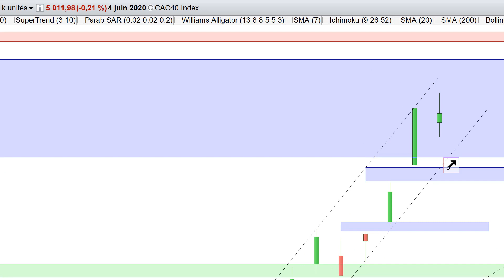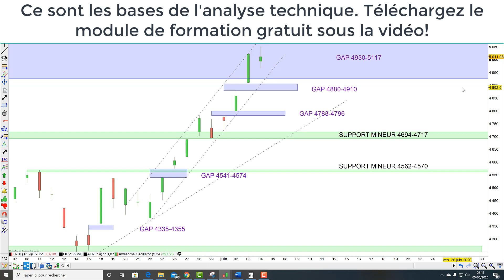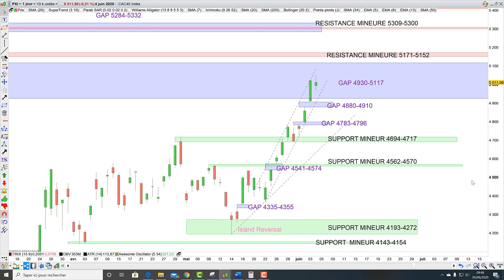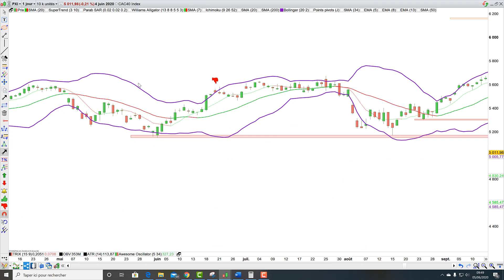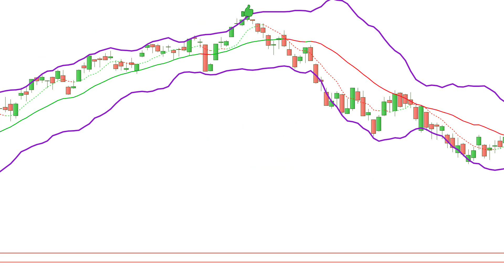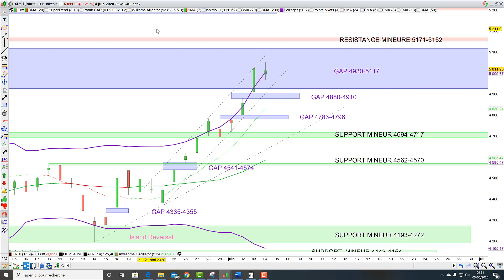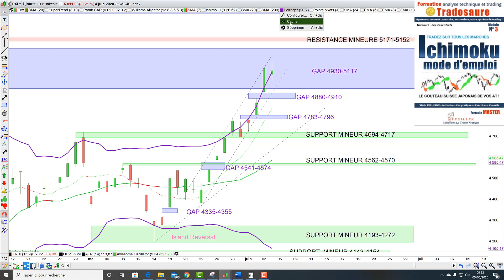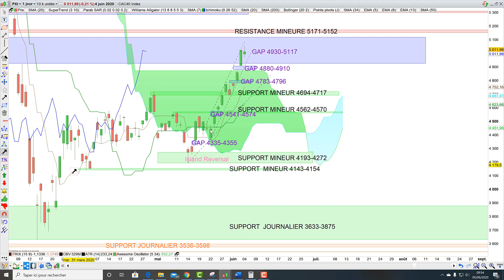CAC40: analyse technique et matrice de trading pour Vendredi [05/06/20]